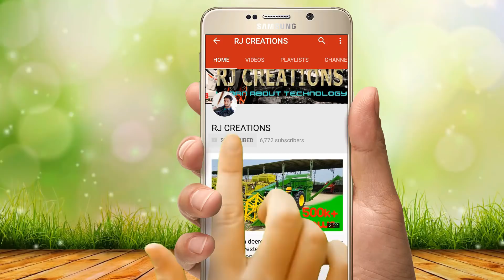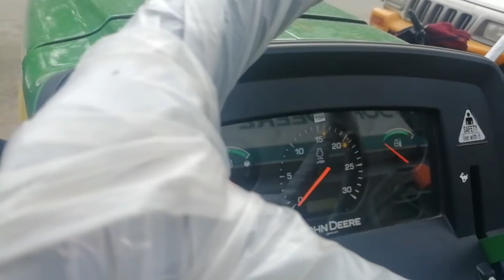New John Deere 5305 55hp ||first look|| specifications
Rj Creations
This channel tells about the new technology comming to the market.overviews,reviews etc. all types of automobile companies..

john deere 5305 55hp